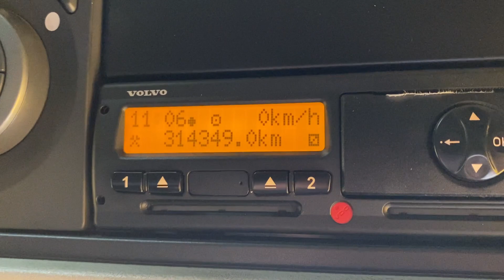New In Stocklist For Sale: VOLVO FH 460 GLOBETROTTER XL EURO 5, 6X2 TRACTOR UNIT - 2013 - Y6 STL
Volvo FH Series Globetrotter XL Twin Sleeper Cab C/w Flat Floor.
Volvo DI3C 460 Bhp Turbo Air To Air Charge Cooled Euro 5 Engine C/w Ad-Blue.
Volvo Engine Brake (V.E.B).
Full Disc Brakes C/w ABS and EBS.
Isringhausen Leather Air Suspended Drivers Seat C/w Adjustable Lumbar Support.
Volvo Under Bunk Fridge.
Electric Sunroof.
Electric Driver / Passenger Door Locking.
Air Conditioning (Not Tested).
Volvo RDS CD/Radio Player.
Underbunk And Overhead Storage Lockers.
12v/24v Auxiliary Power Sockets.
Digital Driver Information Display Panel.
Cruise Control.
Plated Weight : 44,000 Kgs.
Design Weight : 44,000 Kgs.
Tested Until End : December 2021.
Mileage As Shown : 314,349 LKms.
Digital Tachograph.